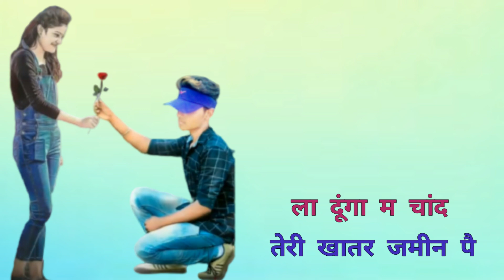Teri Meri👫 Wedding 💒 || Best Song WhatsApp Status || Edit By Mr Jaheer Khan